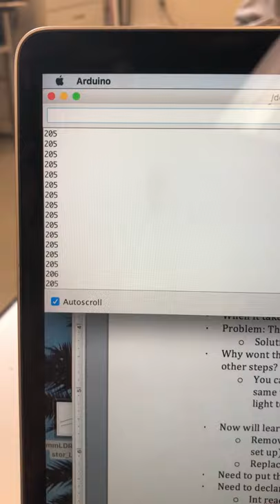photo resistor test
in this video i test the photo resistor by blocking its light source with my hand, in result the numerical values drop.